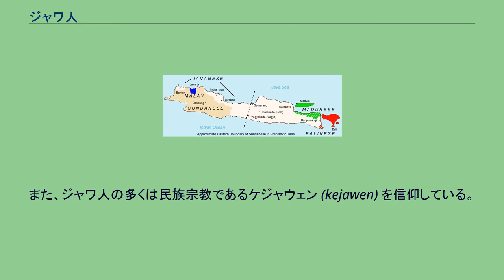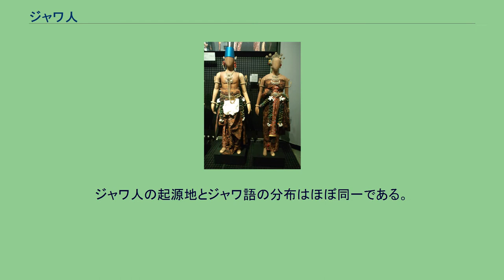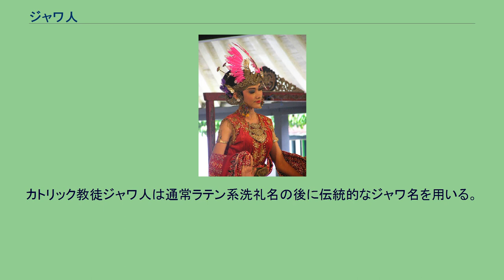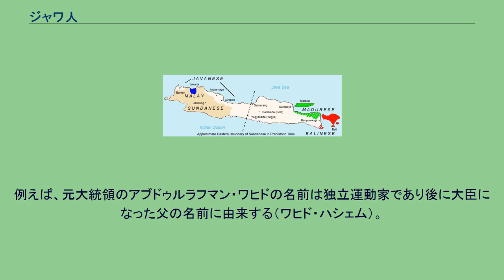ジャワ人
ジャワの民族衣装（国立民族学博物館・大阪府吹田市） ジャワ人は、インドネシアのジャワ島出身・在住の民族。
主にジャワ島の中央部および東部に住んでいる。
人口9千万人（2004年現在）を擁し、ジャワ島およびインドネシア国内最大の民族である。
インドネシアの民族のほとんどはオーストロネシア語族に分類され、ジャワ人もこの語族に属す。
台湾を起源とし、フィリピンを通り、ジャワに紀元前1500年 - 1000年に移住したと考えられている。
元来ジャワ人は東ジャワ州、中央ジャワ州、およびジョグジャカルタ近辺に集中していたが、インドネシア国内の移住政策によって現在ではインドネシアのすべての州に分布しており、その人口密度も高い。
西ジャワ州のみ未だにスンダ人（インドネシア国内で2番目に人口の多い民族）の存在が大きい。
日常会話は主にジャワ語を使用している。
1990年に実施された世論調査によると、ジャワ人のおよそ12%はインドネシア語を、約18%がジャワ語とインドネシア語の両方を、そして残りの約7割の人はジャワ語のみを使用すると回答した。
しかし、現在ではインドネシア語を使用する人の割合が増加している可能性が高い。
ジャワ人は伝統的に父方の家系をたどる父系社会である。
特に、子孫が氏名の前に父方の王族の称号を利用する権利の有無を判定する際にこの制度を使用する。
しかしながら、通常のジャワ人は父方の姓を名乗る習慣がない。
ジャワ人の多くはイスラーム信者である。
他に、キリスト教信者（プロテスタント、カトリック）もいるが、その多くは中央ジャワ州に集中しており、特にカトリックはスラカルタ、マゲラン、ジョグジャカルタに多い。
わずかではあるが、ジャワ人の中に仏教徒やヒンドゥー教徒も存在する。
また、ジャワ人の多くは民族宗教であるケジャウェン (kejawen) を信仰している。
これは、ヒンドゥー教、仏教とイスラム教の影響を受けた地元アニミズムである。
これからわかるとおり、ジャワ人はさまざまな宗教の神々や教義などの一部が混同ないしは同一視する習合の概念を取り入れている一例といえる。
外部からの文化をジャワの伝統的価値観に翻訳・吸収し、うまく地元独自の新しい宗教概念を生み出している。
インドネシア国内でジャワ人は様々な職業についているが、政府や軍で働くものも多い。
伝統的には、ジャワの肥沃な火山性土壌のおかげで農民が多かった。
1960年代に米国人で著名な人類学者のギアツがジャワ人をサントリ、アバンガン、プリヤイの3つの系統に分類した。
ギアツによると、サントリは正統的なイスラム教の解釈を汲み、アバンガンはしばしばクジャワンと呼ばれるイスラム教にヒンドゥー教やアニミズムの要素を取り入れた解釈をし、プリヤイは高貴を指すと分類した。
しかしながら、この主張に対しては、社会的グループと宗教的グループを混同しているとして今日では反対意見が多い。
また、この分類手法では非インドネシア系民族（アラブ系、中国系、インド系）に適用しにくいという難点がある。
社会的階層分化は、平等主義者が多い北部沿海地方ではそれほど堅くない。
ジャワ語分布地図（白地部分）。
ジャワ人の起源地とジャワ語の分布はほぼ同一である。
ジャワの洗練された見事な宮廷舞踊 インドネシアとその諸島の中でもジャワを起源とした芸術が最もよく知られている。
ジャワの有名なワヤンと呼ばれる人形術文化はヒンドゥー教と仏教の伝統に影響されている。
ワヤンのレパートリー小説 (lakon) のほとんどは（緩くではあるが）インドからの叙事詩『ラーマーヤナ』と『マハーバーラタ』に基づいている。
これら叙事詩や物語はジャワの古典舞踊と同様にワヤンのあやつり人形術に影響を及ぼした。
イスラーム文化圏や西欧社会からの影響も見つけることができる。
ジャワを起源とする芸術表現の中にバティックの芸術とクリス短剣がある。
ガマラン音楽のアンサンブルはジャワ島とバリ島の両方で見ることができる。
これらの芸術のすべてがジャワの文化と伝統の中で重要な位置づけと機能を有している。
一般的なジャワ人は家族の名前、つまり姓を持たず、一つの名を持つ。
例えばスカルノやスハルト。
ジャワ人の名前のほとんどがサンスクリット語を起源とする伝統的なジャワ語に由来する。
「ス」が「良い」という意味のため「ス」で始まる名前の人気が高い。
イスラム教到来後は、多くのジャワ人が（特にイスラム教の影響がより強い聖職者や北海岸人口の間で）アラブ由来の名前を...